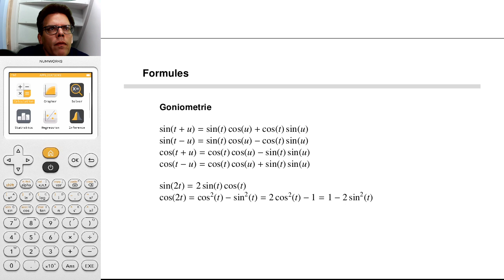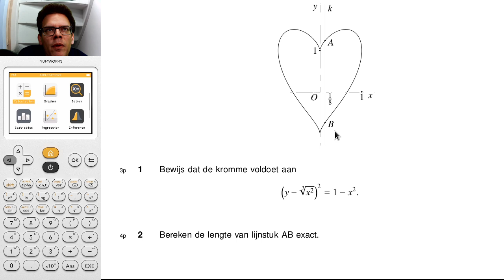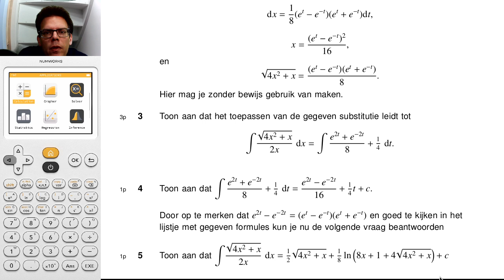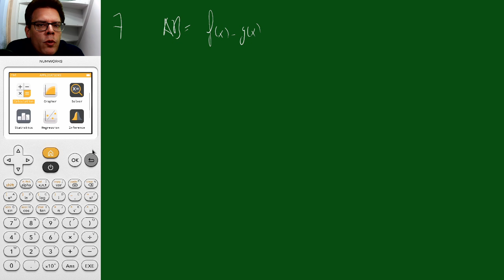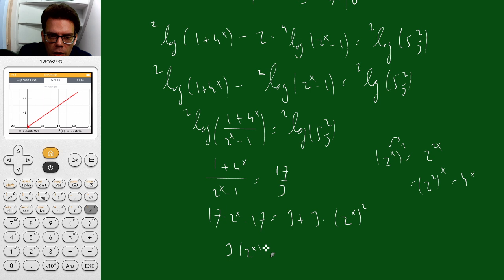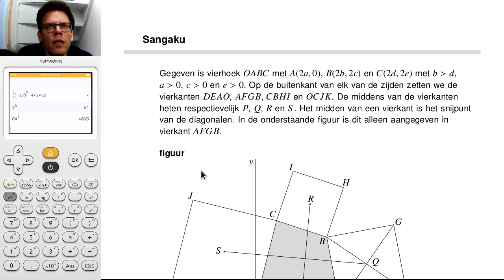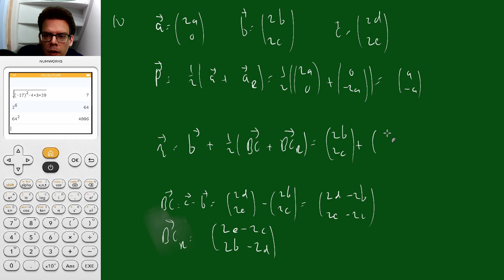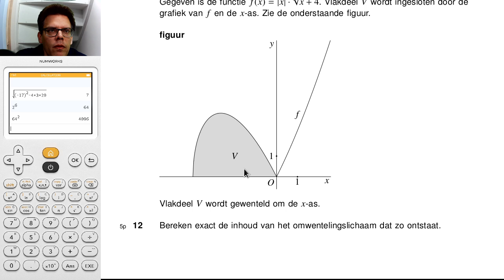6V.wisB ST2 TP1 2024/2025 bespreken